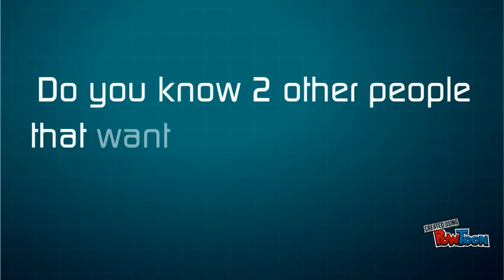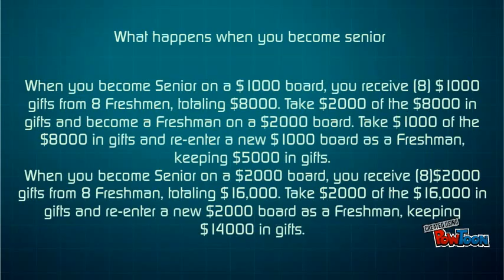Secret Report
Instructions from The True Gifters on how to get started in the activity.-- Created using PowToon -- Free sign up -- Create animated videos and animated presentations for free.  PowToon is a free tool that allows you to develop cool animated clips and animated presentations for your website, office meeting, sales pitch, nonprofit fundraiser, product launch, video resume, or anything else you could use an animated explainer video. PowToon's animation templates help you create animated presentations and animated explainer videos from scratch.  Anyone can produce awesome animations quickly with PowToon, without the cost or hassle other professional animation services require.